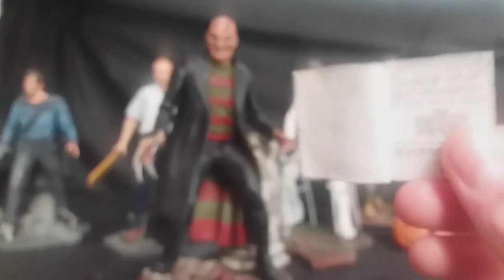NECA Cult Classics Retrospective Review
Check out my retrospective review of the NECA Cult Classic Figures that I have in my collection!

For more articles about toy retrospectives, video games and other things as well as the latest toy news please check out my personal